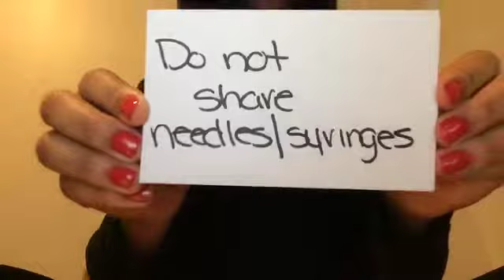AIDS PSA Fall 2013